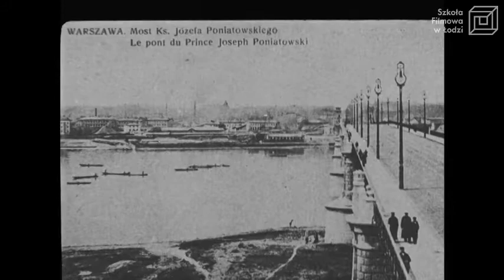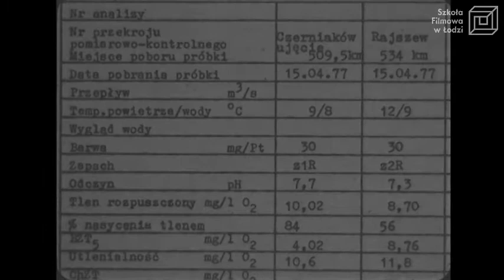"Analiza" reż. W. Szpak / PWSFTviT 1977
Film dokumentalny poświęcony Wiśle. Opowiada o problemie zanieczyszczenia wody w rzece, a także przywołuje czasy jej świetności i historyczną rolę.